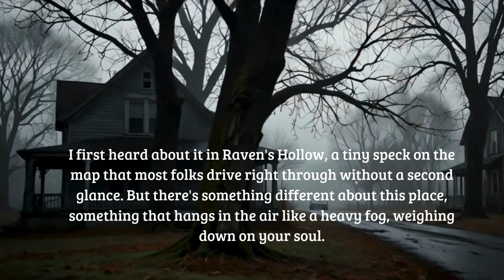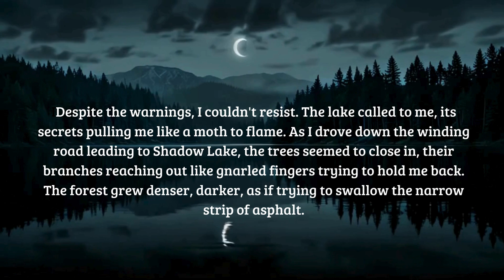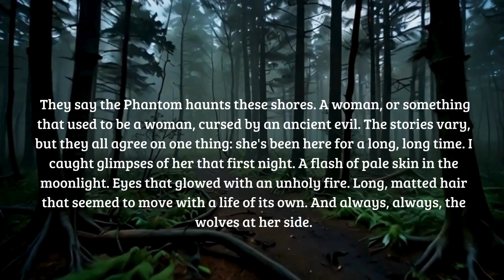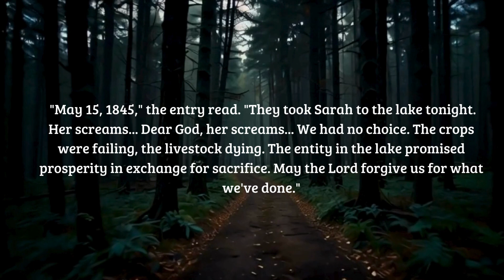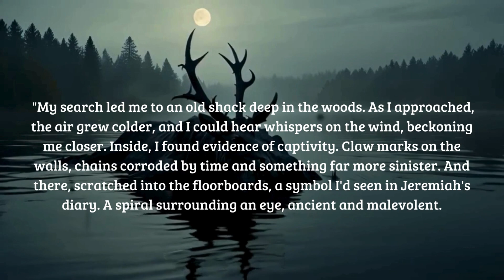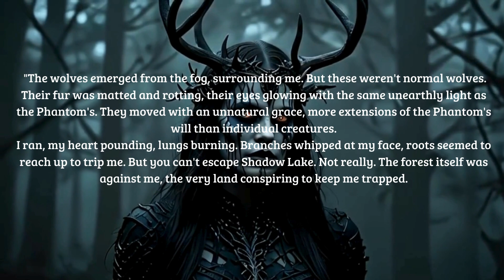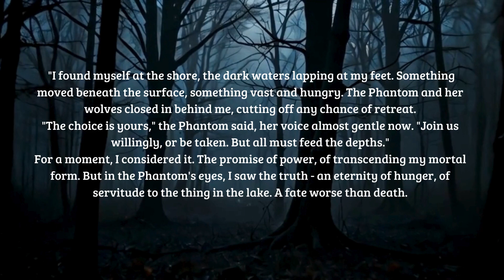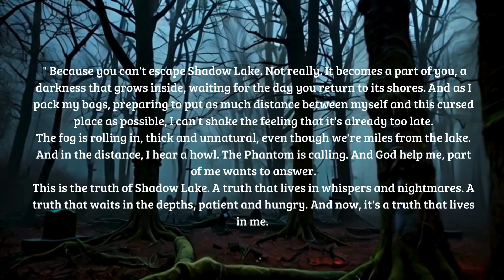shadow lake | terror storie |HORROR STORY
Enter the chilling world of Shadow Lake, where legends live and nightmares breathe. A seemingly peaceful lake in the heart of Montana hides ancient horrors beneath its surface. The Phantom, once human, now cursed by the lake's dark power, stalks the fog-covered shores with her ghostly wolves. Will the dark secrets of the lake pull you in, or can you escape its cursed waters?

Watch as one man's quest to uncover the truth reveals a haunting tale of sacrifice, transformation, and the hungry, eternal darkness of Shadow Lake.

🔻 Watch now and prepare for a haunting journey into the unknown. 🔻

Visual Style: Dark, atmospheric visuals with thick fog, eerie reflections, and shadowy figures moving across the lake. Haunting imagery of wolves, the Phantom, and ancient, cursed symbols.